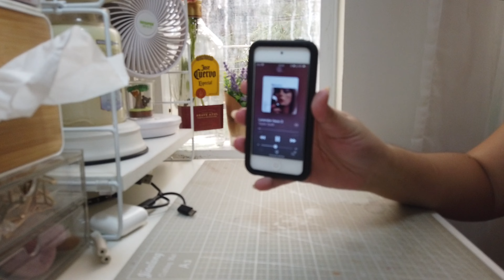ASMR FAIL | new ((noisy clicky)) keyboard ✨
Hello!

If it isn't obvious yet, this video is completely ridiculous. I recorded something for my monthly book review but it turns out it was out of focus just like this one. I'm too tired to re-record it so that'll have to wait until the following month, sorry.

But I got a new keyboard! It's my third one and it's very noisy. And clicky. And it's currently the loml rn
As you can see, this is an ASMR attempt. I'm not sure what happened to my camera but it hasn't been cooperative for the past days (hence this and my failed book review). But! I'm slowly posting on my Bookstagram so if you still want to peak, it's there.

But I really liked the sound of my clickity clackity so I decided to upload this still (ft kids and dogs and construction outside my house).

Connect for more of my shenanigans!

Bookstagram: shentences
Photo dump: saturashen